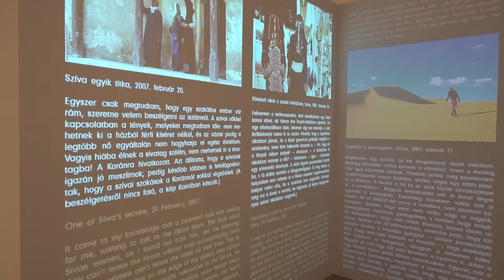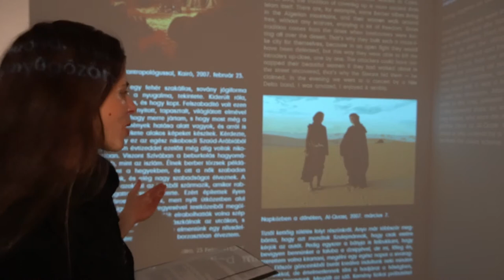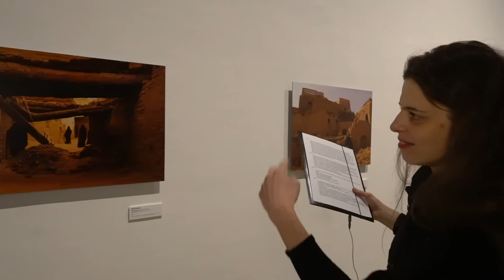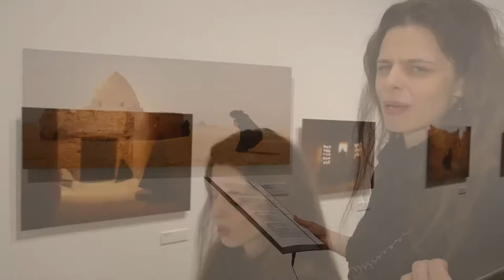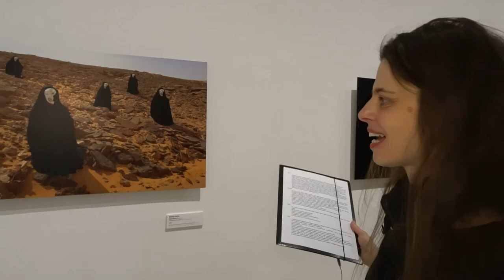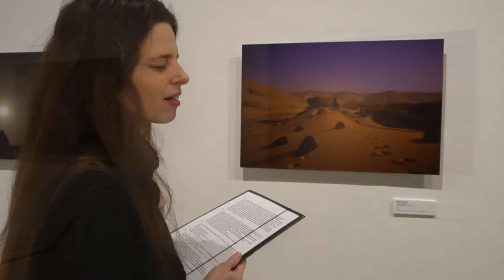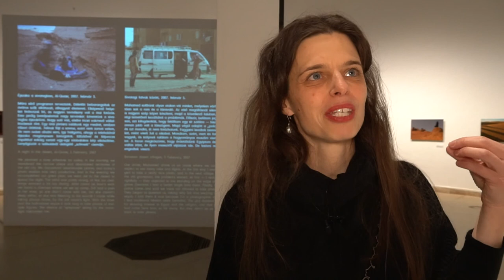Bérczi Zsófia: Sivatagtemplom - tárlatvezetés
Bérczi Zsófia: Sivatagtemplom
Vízió a fekete ruhás asszonyokról – Napló önriportfotókkal

Az "Egy időben - Stúdiólátogatások" c. kiállítás részeként, Műcsarnok, 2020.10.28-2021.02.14. (a karantén miatt szinte végig zárva)
Kurátor: Éri Ildikó

Az alkotó tárlatvezetése

A kiállításról:
Bérczi Zsófiát a kiszolgáltatott női szerepek, különösen a tetőtől talpig beburkolt nők társadalmi helyzete és annak megélése foglalkoztatta, ettől vezérelve 2006–2007-ben a Magyar Állami Eötvös Ösztöndíj támogatásával jutott el Egyiptomba. Utazása során két különböző tervet valósított meg: egyrészt egy általa elképzelt sivatagban élő női közösséget bemutató vízió megrendezett képein dolgozott, másrészt képriportot készített önmagáról és blogbejegyzéseket írt.
A kiállítás első felében önriport-képek és naplórészletek fogadnak bennünket. Bérczi Zsófia olyan fotókon örökítette meg utazását, melyeken ő is mindig szerepel: úton-útfélen leállította kameráját, majd visszalépve az aktuális történésbe időzítő segítségével exponált. Élményeit és benyomásait őszinte részletességgel le is írta, ezekből a látogató részleteket olvashat és hallgathat az alkotó hangján.
A hátsó kiállítótérbe lépve, mint egy képzeletbeli női szerzetesrend tagjait, fekete ruhás asszonyokat láthatunk a hétköznapi élet körülményeitől mentes környezetben: elhagyott romok között, vagy a sivatagban. A fotósorozat címe is a végtelen sivatag és a teljes testet eltakaró burok szakralitásának átélésére hív. A vizuális alapot a sivatagi környezet homokszínében a lágy fekete alakok kontrasztja adja, a muzulmán ruha jelmezként kezelve annak minden súlyos jelentését sűríti, melyet a szél lebbentése légiessé old és emel. A nem látható ember lelke tükröződik a borzongatóan időtlen térben, a kompozíciók a lélek mélységébe húznak. A letisztult, gyakran geometrikus kompozíciókból képről képre bontakozik ki egy szellemi hitvallás: a fotósorozat elemei szimbolikusan a külső szabadságában korlátozott női lélek belső szabadságához vezető út stációiként értelmezhetők. „Szándékom, hogy ajtókat nyissak a metafizikus sík, a kollektívbe olvadó egyéni út keresése felé” – vallja az alkotó.

Életrajzi bemutatás:
Bérczi Zsófia vizuális kommunikáció tervezőként, fotó szakirányon 2003-ban végzett a Magyar Iparművészeti Egyetemen. 2004-től fő alkotói területe a képi-asszociatív dramaturgiával építkező vizuális színház, darabjait az általa alapított és vezetett Élőkép Színház égisze alatt tervezi és rendezi, folyamatosan jelen van a hazai és a nemzetközi színtéren. Formailag és tartalmilag is újszerű látásmóddal kísérletezik, elképzeléseit, látomásait a legkülönbözőbb előadó- és képzőművészeti formákban, ezek ötvözeteiben kelti életre, mindig törekszik az interdiszciplinaritásra. Jellemző rá, hogy bábszerű, archetípusos tartalmak kibontására alkalmas formákat – jelmezeket, burkokat, idomokat, installációkat – kreál és animál, ezekkel hoz létre az őket körülvevő térben-díszletben megrendezett, élőben mozgó-változó képeket, vagyis – az ő értelmezésében – élőképeket. Alkotásai transzcendenciában átlényegülő rituális világok, melyek az alkotó- és előadóművész teljes önátadása révén válnak a résztvevővel közös ünneppé. Előadásai közül a Műcsarnok közönsége korábban láthatta már a Hullámtér, az Élő felszín és a Fénygolyók című produkcióit, illetve a most bemutatott fotósorozatának fekete ruhás asszonyaira emlékeztető haj-uszályt húzó fekete morfománok performanszát. Sokoldalúságát mutatja, hogy felmenői tiszteletére az ő koncepció- és látványtervei alapján épült meg 2015-ben Pécsett az Angster emlékmű.

Egy időben - Stúdiólátogatások
Bánföldi Zoltán | Bérczi Zsófia | Byhon Győző | Fülöp Gábor | Gergely Réka | Pataki Tibor | Rizmayer Péter | Soós Nóra | Tenk László
MŰCSARNOK | 2020. október 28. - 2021. február 14.